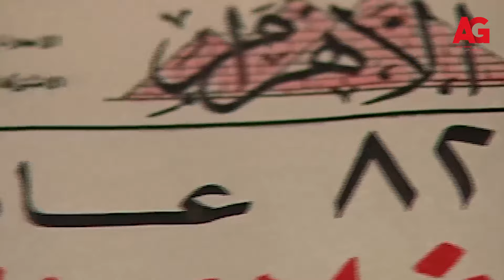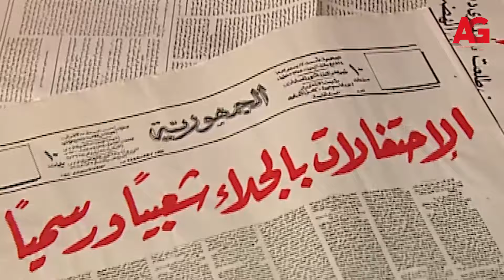العندليب - عبد الحليم حب يشارك إحساسه مع عيلته بـ التغير اللي حصله في حياته🥰😍..يا ترى حصل معاه إيه!!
"العندليب حكاية شعب هو مسلسل مصري، إنتاج 2006، يتناول حياة المطرب والممثل عبد الحليم حافظ ويقوم بدوره شادي شامل من بطولة عبلة كامل وكمال أبو رية ولقاء الخميسي والعديد من الفنانين والفنانات ممن يجسدون الشخصيات التي عاصرته.